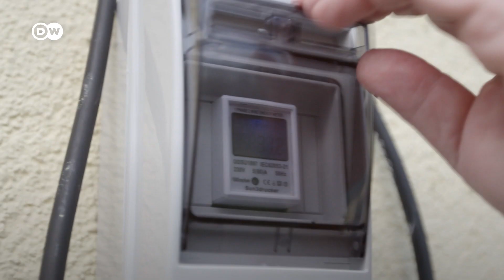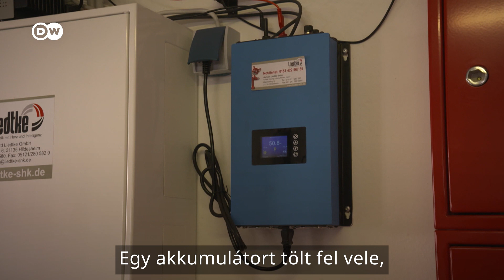Rezsicsökkentés mini erőművekkel | Házi napelemek és szélturbinák Németországban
A magas energiaárak miatt megugrott a kereslet az otthoni mini erőművek iránt Németországban. A kisebb napelem- és szélturbina-gyártó cégek nem is bírják tartani az iramot, annyira sok a megrendelés. Az áramszolgáltatók közben profitkiesésre panaszkodnak, és arra figyelmeztetik a fogyasztóikat, hogy ne szereljenek fel ilyen eszközöket.